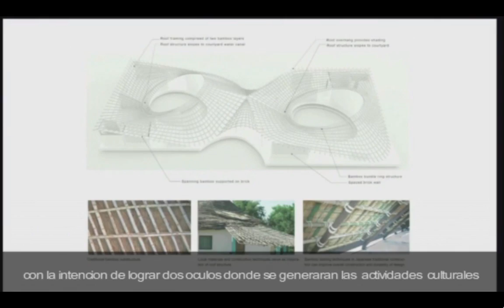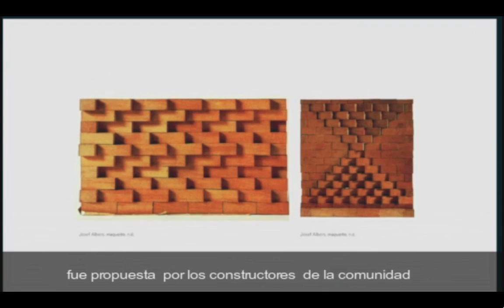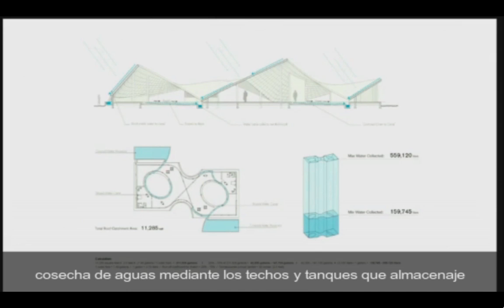toshiko mori Senegal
proyecto arquitectónico desarrollado por Toshiko Mori Senegal- thread cultural centre.
residencia para artistas y centro cultural